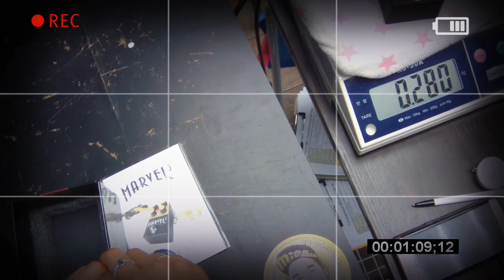Ramble FX 이펙터 Marvel Drive 3